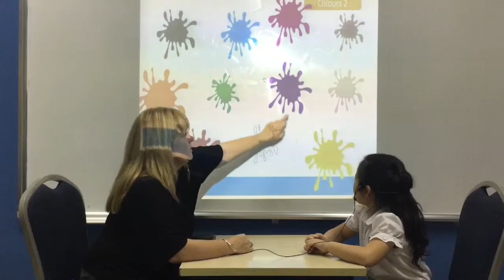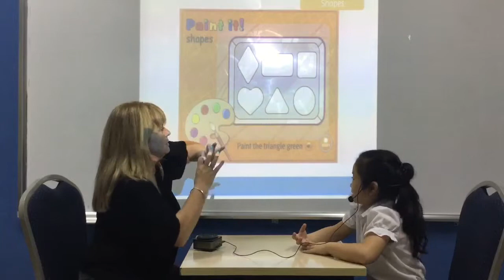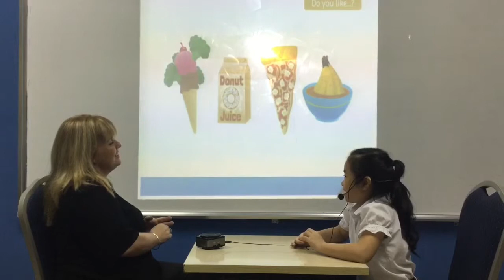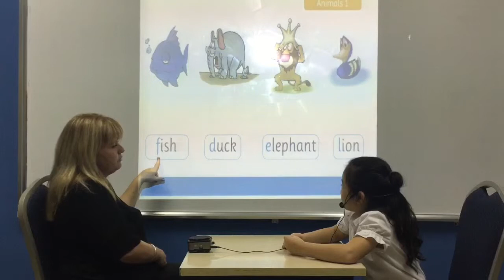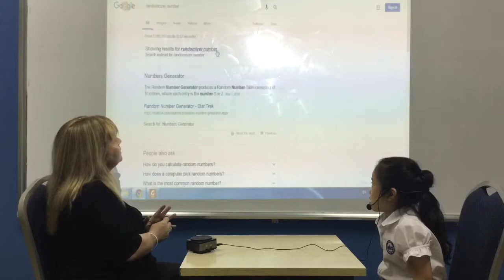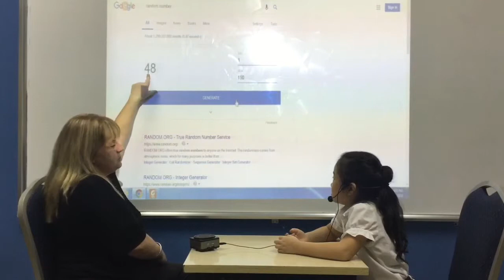CEC Ngoc Khanh_KG2K30_Video test 2_Ngân Hà